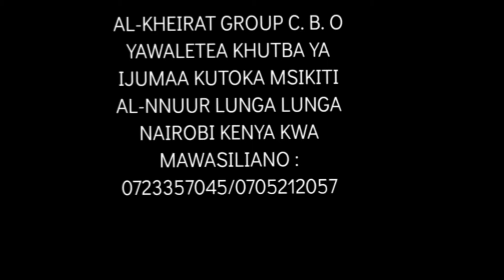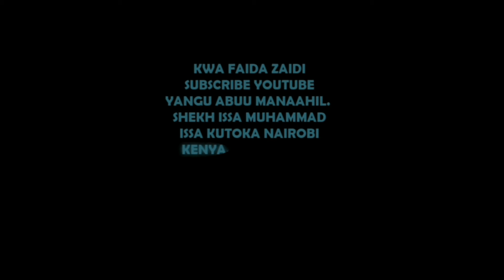DUNIA SIO SEHEMU YA KUDUMU